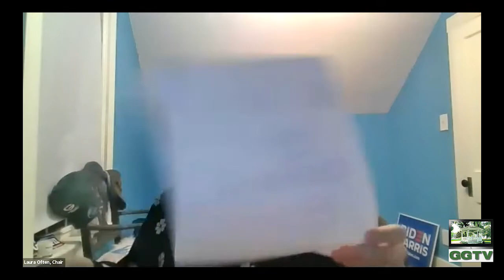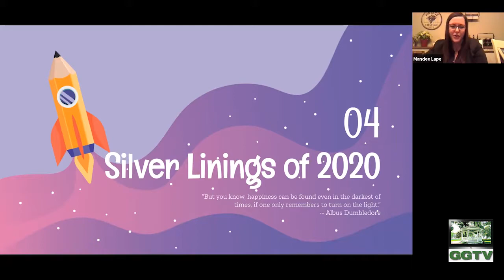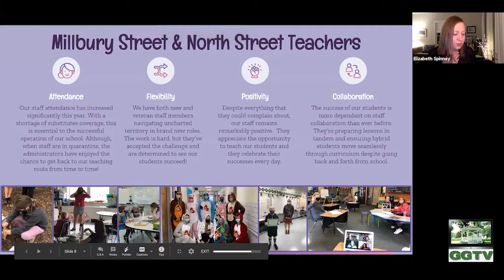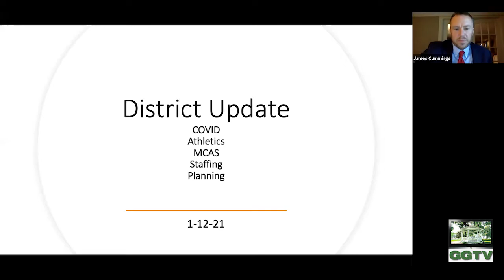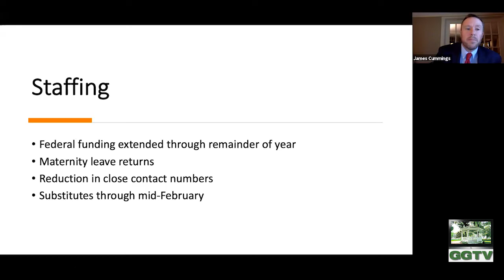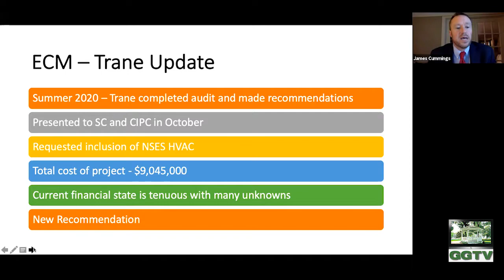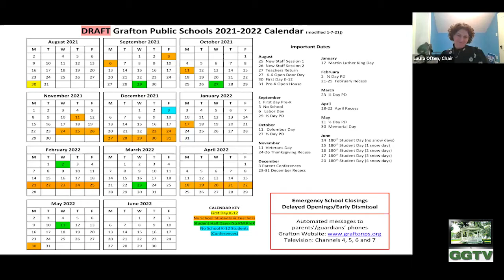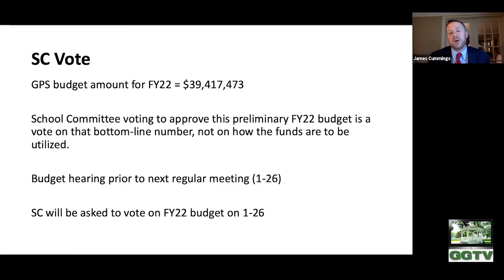School Committee 1-12-21